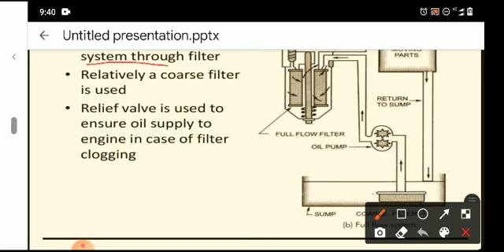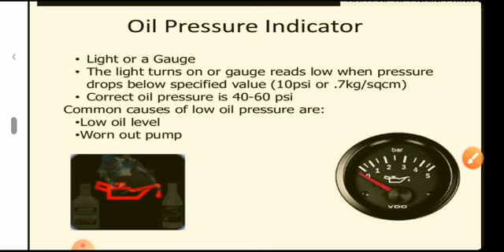NCVT Trade Theory :Mechanic Diesel || Topic: Full Flow System II Part :1 II REI